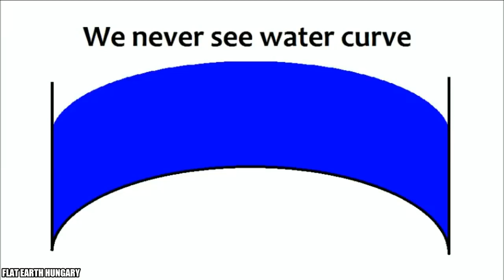FLAT EARTH - Water Is Always Level